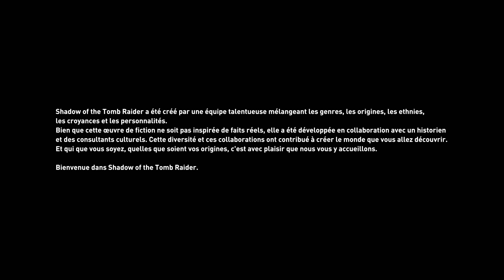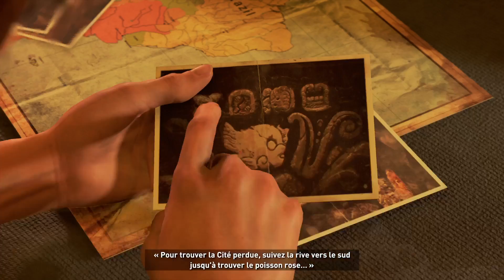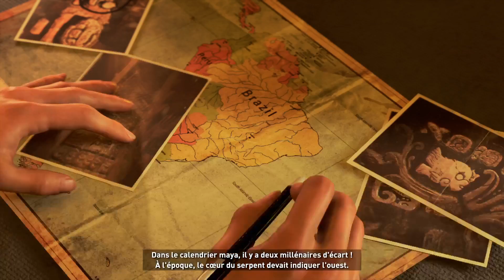[DECOUVERTE] Shadow of the Tomb Raider Partie 1/2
hey salut à tous aujourd'hui découverte du nouveau tomb raider.

n'hésiter pas à liker/partager/commenter et à vous abonnés pour une raté aucune de mes prochaines vidéos.